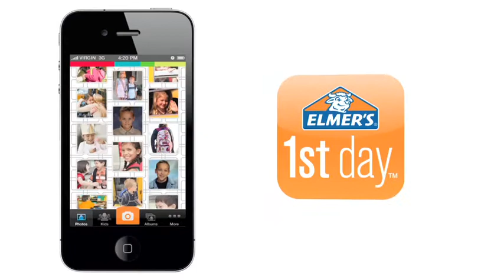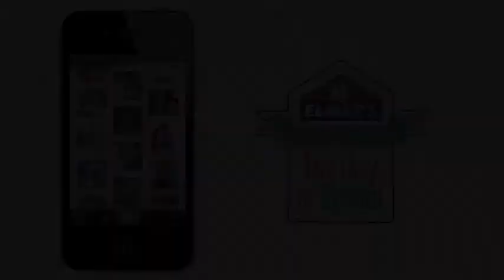1st Day: Elmer's Glue